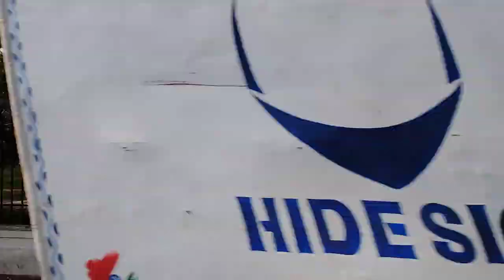Pondy petit tour